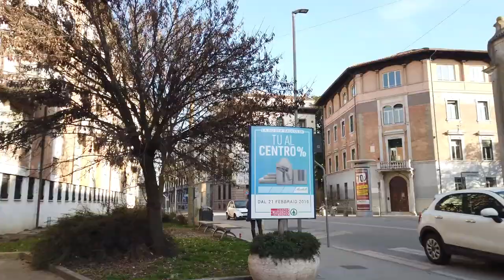Walking Tour PADOVA / ITÁLIA 🇮🇹 (UHD)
Bem vindos !!

A cidade velha de Pádua (Padova), perto de Veneza, é muitas vezes esquecida pelos turistas. A menos de uma hora de Veneza, oferece uma atmosfera autêntica do norte da Itália.

Começamos na estação de trem e caminhamos os primeiros 6 minutos em direção à Capela Scrovegni e, eventualmente, ao centro histórico. Segue-se um passeio ao longo das agradáveis ​​Praças e do interior da cidade de Pádua. Terminamos na elíptica Prato della Valle - a maior praça da Itália - para a primeira parte.

Filmado em Fevereiro de 2019.